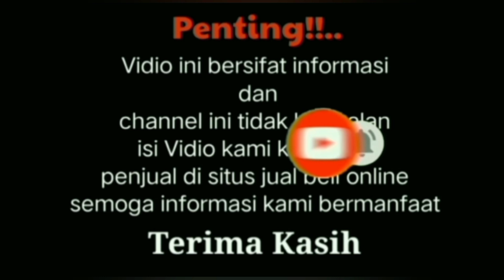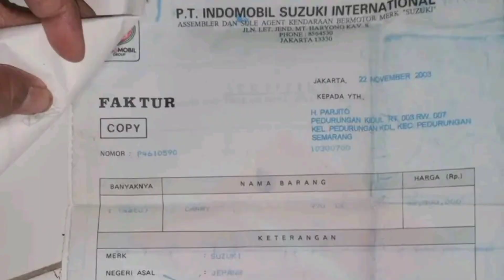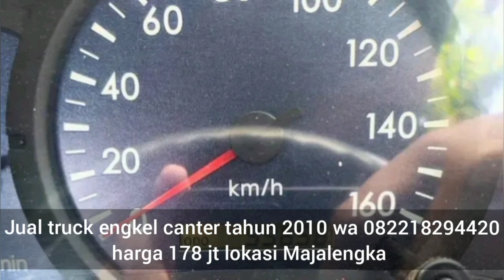Harga truk Mitsubishi ragasa siap kerja termurah mulai dari 50 juta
Harga truk Mitsubishi ragasa siap kerja termurah mulai dari 50 juta ‎@Makhroja Transport

Bismillahirrahmanirrahim.
bila anda berminat silahkan hubungi pada nomor yang tertera,.kami hanya sebatas menginformasikan saja. semoga bermanfaat bila ada kekurangan mohon maaf, terima kasih. Mohon saran dan kritik nya untuk kemajuan chennel saya kedepannya 🙏🏻